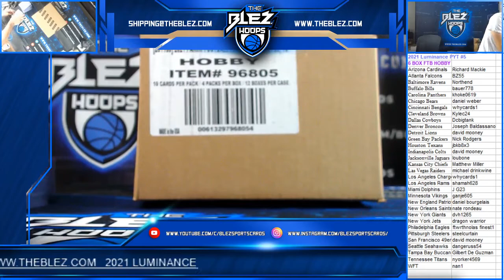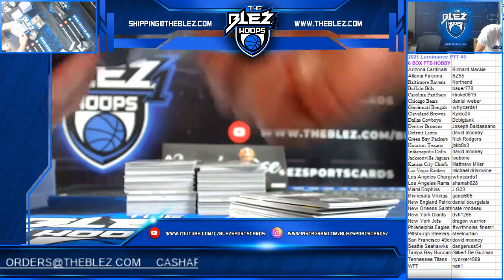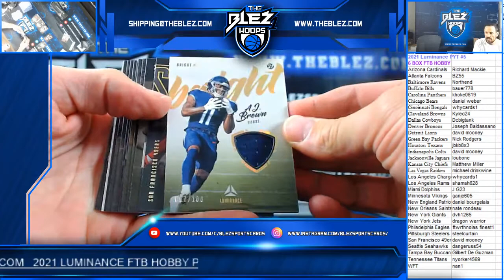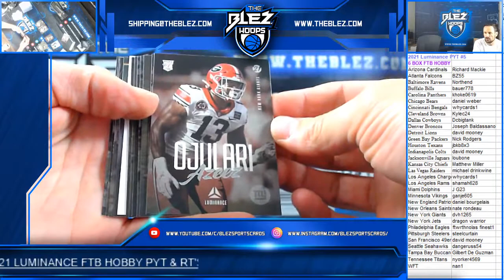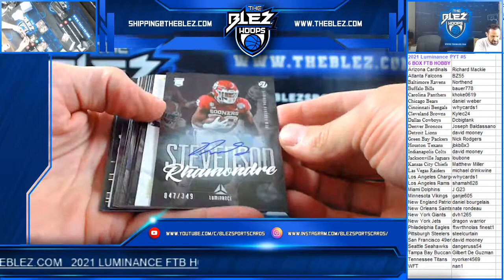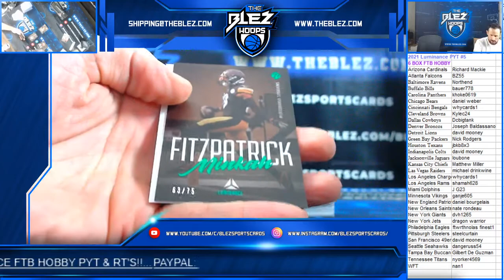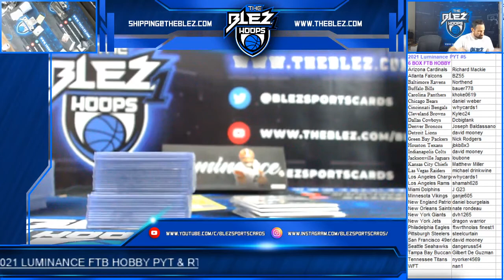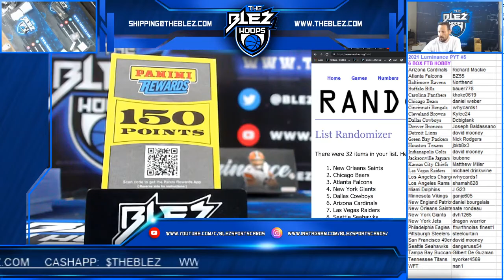2021 Luminance Hobby Ftb 6 Box PYT# 5 PITTS! NAJEE!!